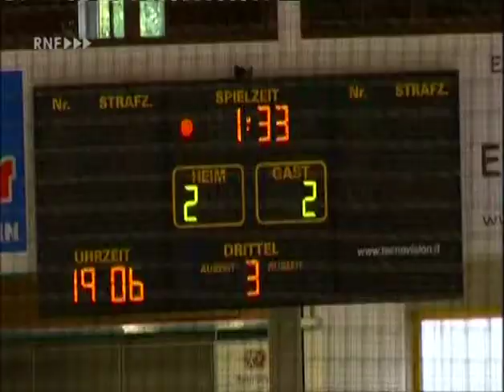DEL 14-15 Adler Mannheim - Bericht vom Trainingslager in Garmisch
RNF Sportreport vom 18. August 2014

Quelle: RNF